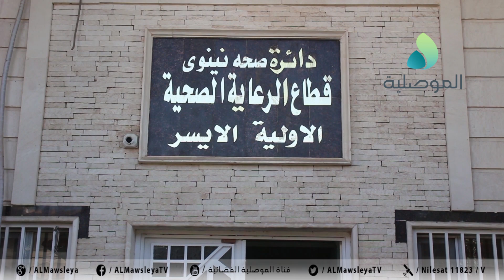صحة نينوى: القطاعات الصحية بالموصل مستمرة في إستقبال المراجعين وتقديم لهم أفضل الخدمات